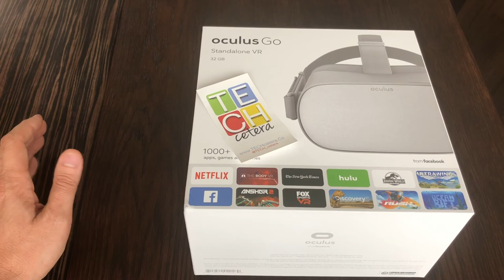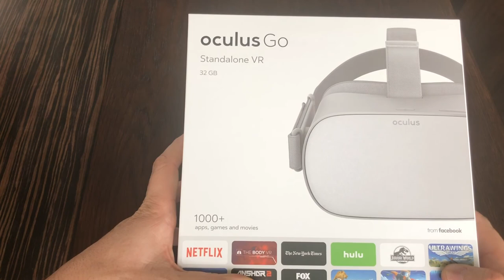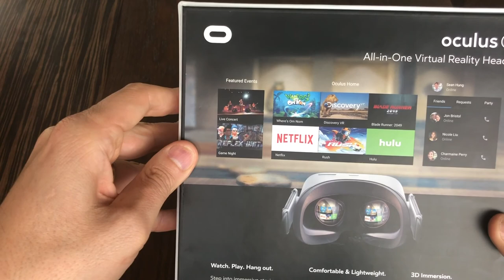Oculus Go - Unboxing (en Español) | TECHcetera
Llegó nuestro OculusGo y antes que cualquier cosa quisimos hacer este unboxing para compartir con ustedes lo que trae dentro de la caja el nuevo viso de realidad virtual de Facebook.